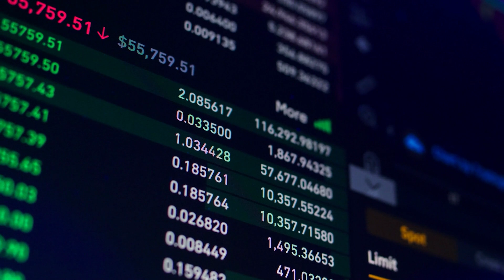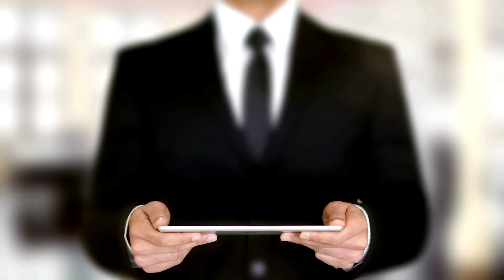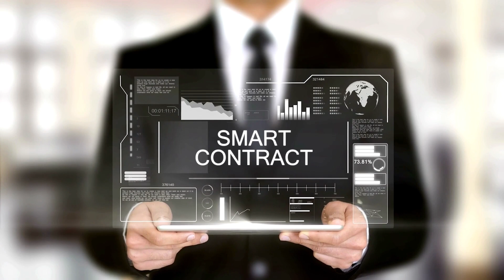Blockchain and the Insurance Industry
Blockchain technology has seen a lot of hype in recent times. That said, what started it all was Bitcoin, the first cryptocurrency that launched in 2009. Since then, blockchain use in the cryptocurrency space has witnessed many innovations.

Cryptocurrencies that launched after Bitcoin not only adopted its technology but added many layers to it. Ethereum, for instance, was the first to introduce smart contracts into the mix. So, what followed was a myriad of blockchain networks adding smart contracts to their own platforms.

All of this brought cryptocurrencies to the mainstream, where the public was made even more aware of their potential. Still, many do not understand what blockchains essentially are. At its core, a blockchain is a distributed public ledger that records information. With that distributive nature, blockchains are tamper-proof and have showcased potential applications in a variety of sectors. Hence, there are many sectors that can benefit from blockchain adoption, with insurance being one of them.

Smart Contracts - 1:55
Agricultural Insurance - 2:45
Health Insurance - 4:37

Blockchain technology has showcased a variety of applications that go beyond their mainstream use. The insurance industry, in particular, can benefit from blockchain adoption. Innovative healthcare billing and insurance, for example, are now possible due to blockchains and smart contracts. Not only that, but they have showcased tremendous potential in optimizing agricultural insurance. This involves smart oracles that can integrate vital information into smart contracts, i.e., reducing costs and making sure that farmers are properly compensated. Overall, we may anticipate a trend toward more digital and technologically sophisticated systems as a result of blockchain integration.